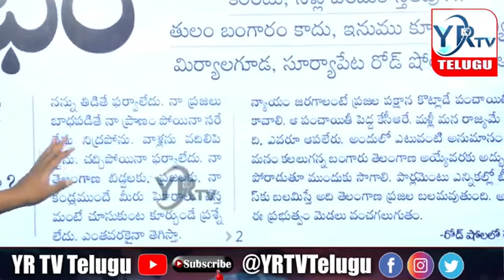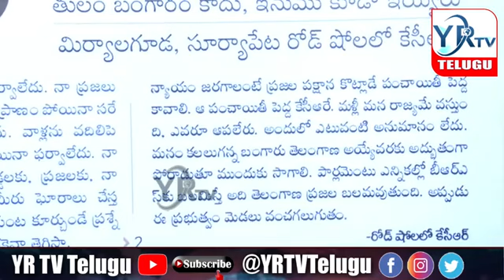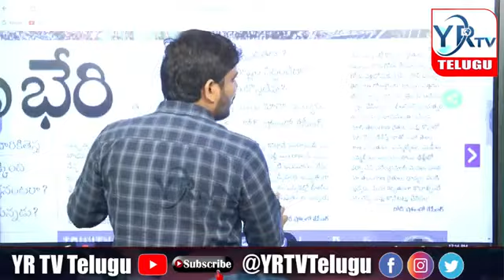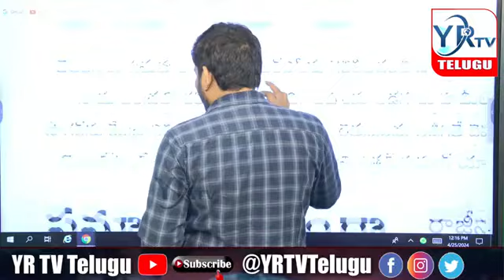కెసిఆర్ ప్రశ్నలకు ఉక్కిరి బిక్కిరి అవుతున్న ప్రభుత్వం...? | YR TV Telugu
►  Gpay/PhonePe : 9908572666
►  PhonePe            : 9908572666